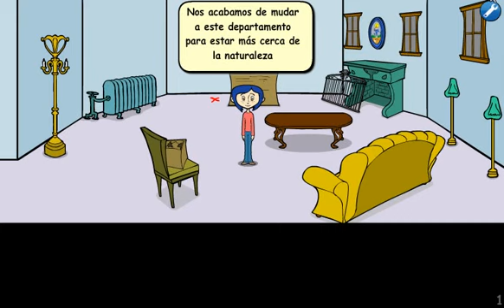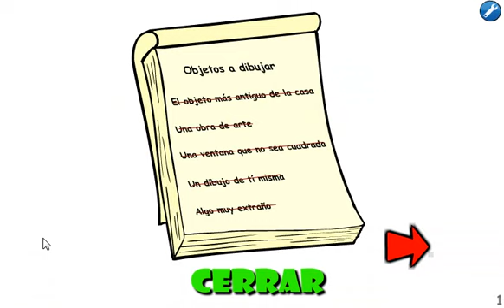Coraline y la puerta secreta SOLUCION ...Nuevo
NUEVO TRAILER DE CORALINE Y LA PUERTA secret
 nuevo CORALINE Y LA PUERTA SECRETA  - coraline y la puerta secreta saw game - coraline y la puerta secreT inkagames

EL ESTRENO SALDRA EL 15 DE MARZO  Y SUBIRE LA SOLUCION TAN PRONTO SALGUE.